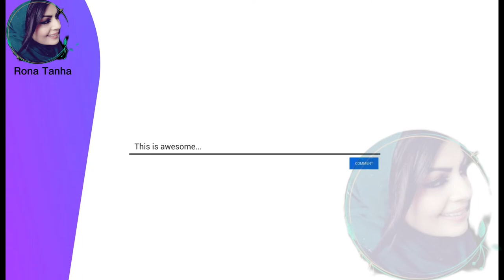از داکتر تا خرید با من همرا باشید